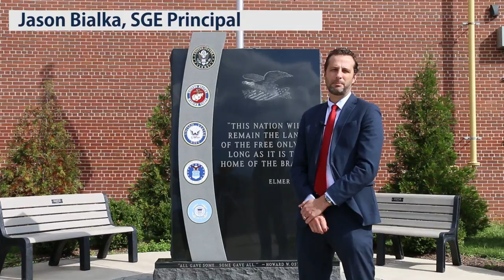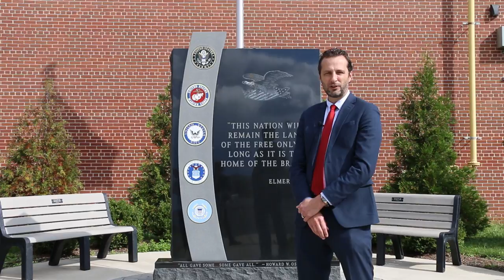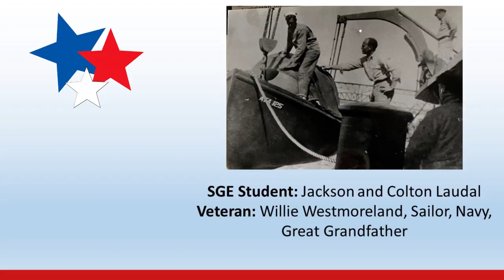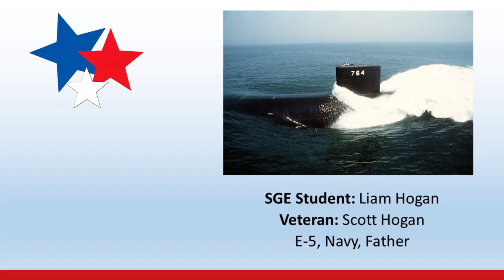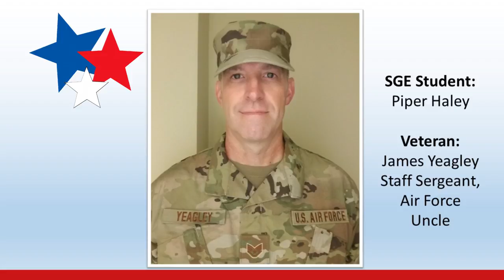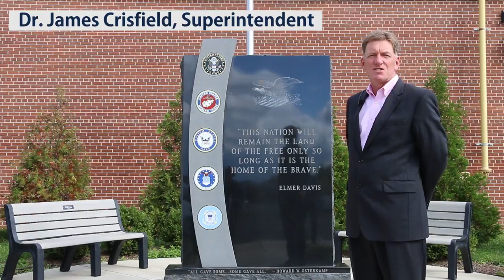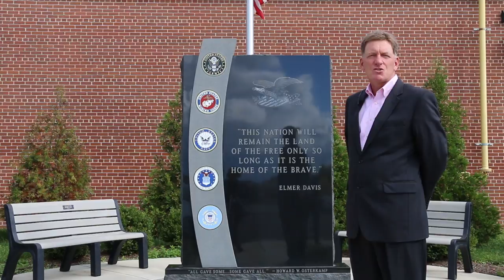Shady Grove Elementary 11th Annual Veterans Day Celebration 2021